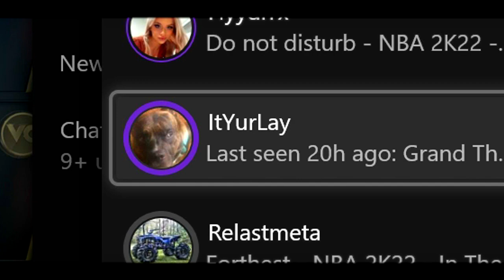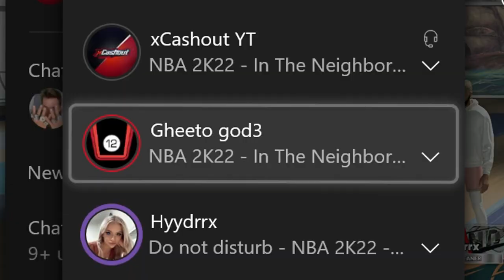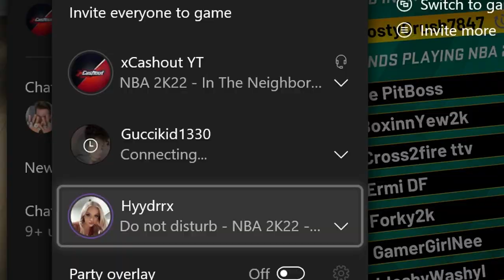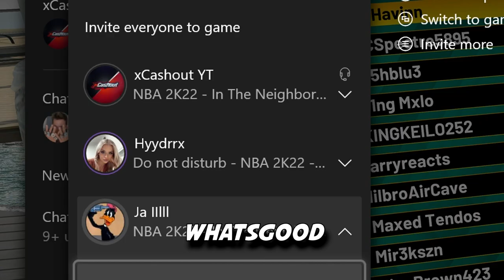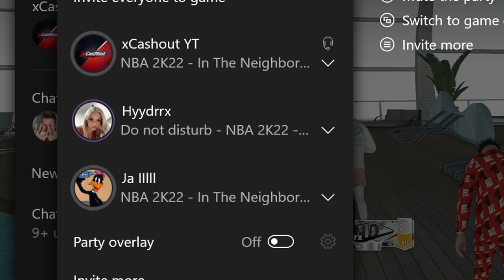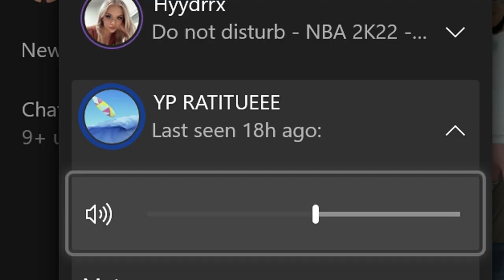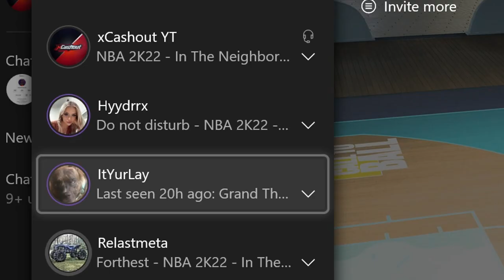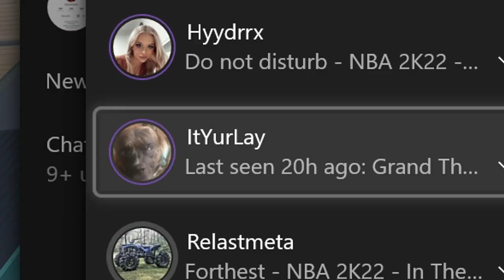THE 1ST LEVEL 40 IN NBA2K22! TROLLING RANDOMS AS A LEVEL 40 (LEGEND) 99 OVERALL! (HILARIOUS)😂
DOUBLEH PLAYS ON THE 1ST LEVEL 40 ACCOUNT ON NBA2K22! TROLLING RANDOMS IN PARTY/GAME CHAT AS A LEVEL 40 IN NBA2K22! VERY FUNNY MOMENTS + GAMEPLAY AS THE MAX REP IN NBA2K22! MUST WATCH + ALL REWARDS AS A LEVEL 40!